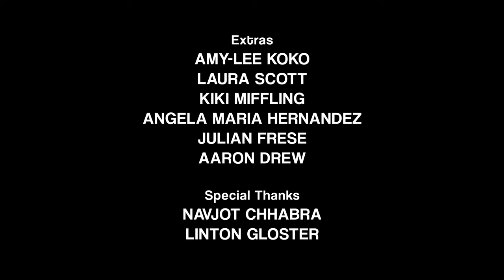Office Spies Ep 3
Episode 3

Starring
Simon Crowe
Anthony Edward
Karla Hillam

Shot and edited by the great team at Fluid Imagery